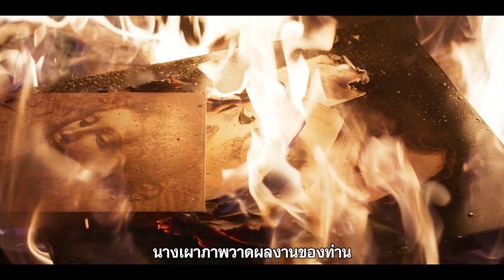LEONARDO (ITALY SEASON 1)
พบกับ LEONARDO (ITALY SEASON 1) ทุกวันอาทิตย์ เวลา 19.00 น.
ที่ช่อง True Series (240)